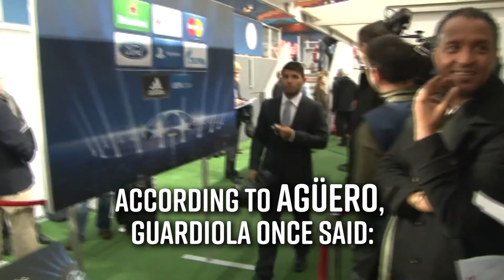Argentina dream of Guardiola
The Man City coach has often declared his interest in leading the Argentina national team. And if he ever wants to manage 31-year-old Lionel Messi again, this is his last chance. But, will the AFA want him?